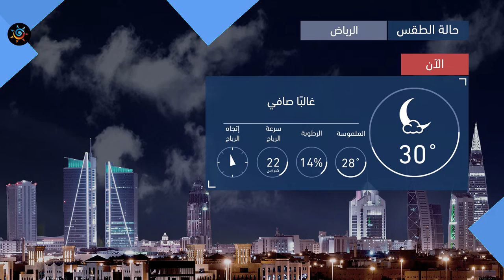طقس العرب | طقس اليوم في السعودية | الثلاثاء 2020/8/18